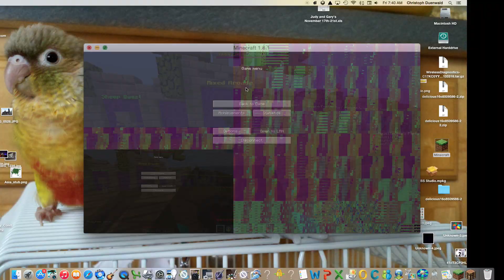Mineplex survival games episode #1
Hope you guys enjoy this boss game ill upload another one tomorrow and the ip for cineplex is us.mineplex.com to play for yourself!

And link to hanks channel is